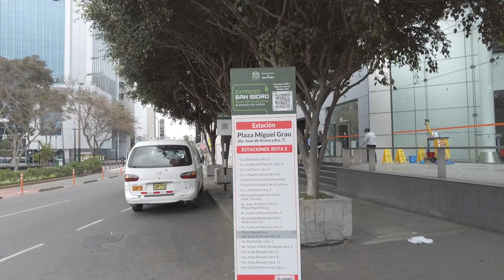Las Begonias Lima - San Isidro Lima Perú 2022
En esta oportunidad caminaremos por el distrito de San Isidro en Lima Perú
El distrito de San Isidro tiene una enorme cantidad de áreas verdes. El Bosque El Olivar de esta localidad tiene varias hectáreas sembradas de olivos hace más de cuatro siglos y fue declarado monumento nacional.
En San Isidro se hallan sedes de importantes clubes sociales peruanos como son el Lima Golf Club, el Real Club de Lima, el británico Phoenix Club, el Club de la Banca y Comercio, el Club Empresarial, entre otros. En los alrededores de estos clubes abundan las casas señoriales, aunque en las últimas décadas se ha erigido edificios habitacionales de más de 50 metros, convirtiéndolo en uno de los distritos más modernos de la ciudad de Lima
San Isidro posee una gran actividad cultural, con varios teatros, galerías de arte, librerías y una casa de la cultura. Se llevan también a cabo diversos programas municipales y eventos culturales que dan uso a los espacios públicos.

📌 Ubicación: San Isidro Lima, Perú